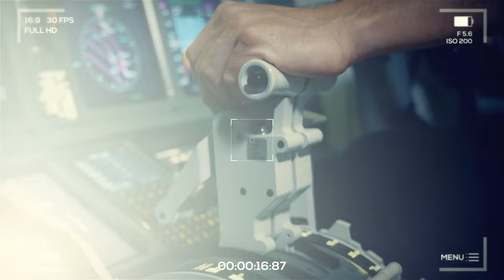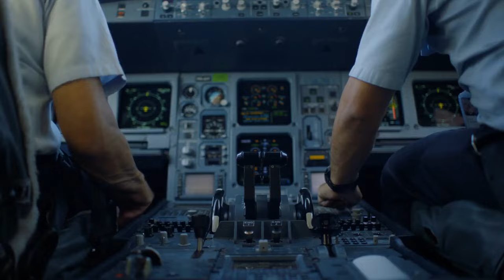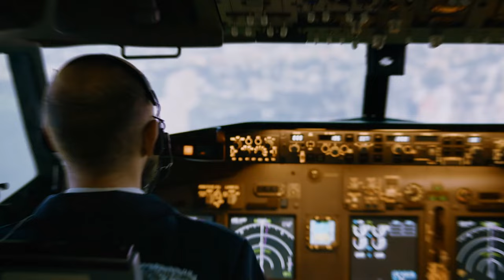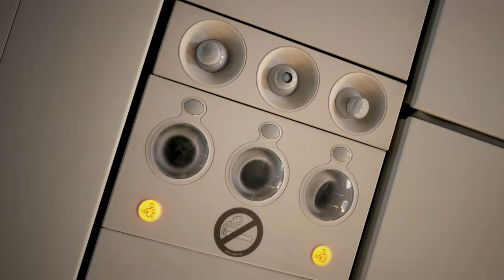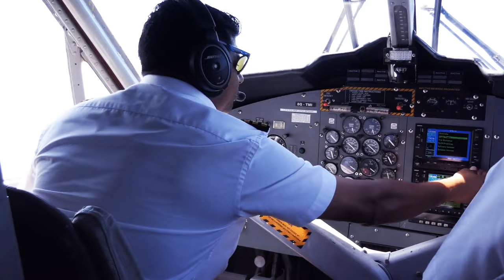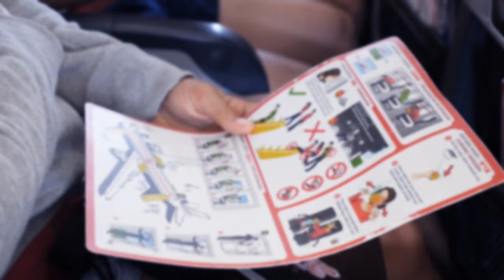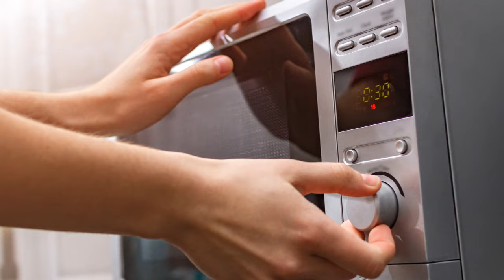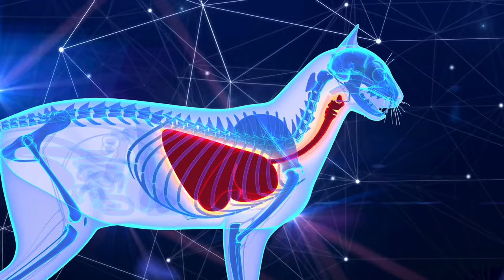Interesting and Surprising Facts About Planes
Welcome to Bright Side TV – Where the journey to a brighter tomorrow begins today! 🌈✨ Join us on Bright Side TV, where we believe that every moment is an opportunity to learn, grow, and thrive!

Fasten your seatbelts and prepare for takeoff as we explore the fascinating world of planes! 🛫✨ Did you know that the Airbus A380 has over 4 million parts, or that the Concorde could fly faster than the speed of sound? So buckle up and join us on this high-flying adventure!